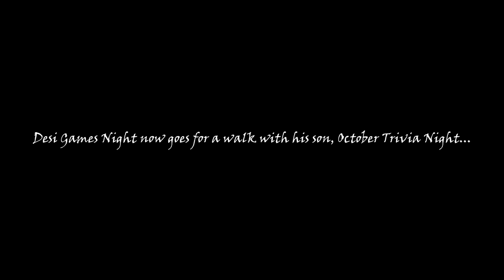October Trivia Night Teaser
The story of the Night family continues with Desi Games Night and his son, October Trivia Night.

Drawing: @kirtansinghdraws